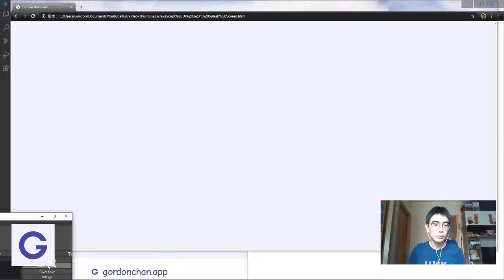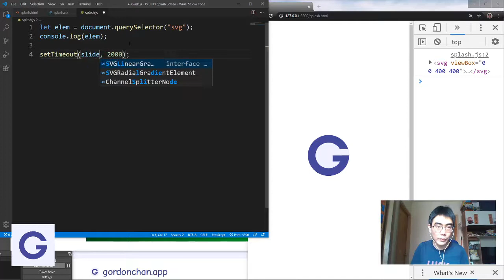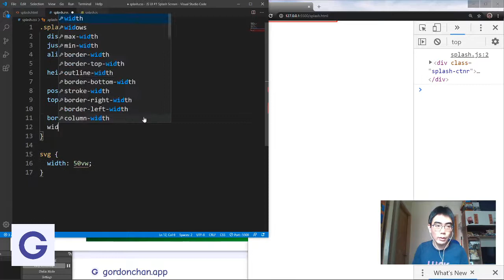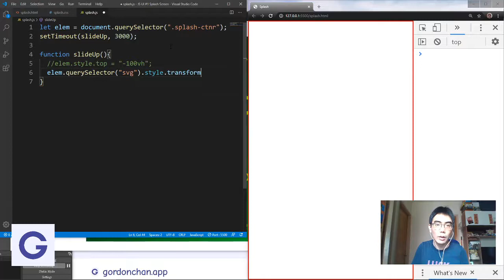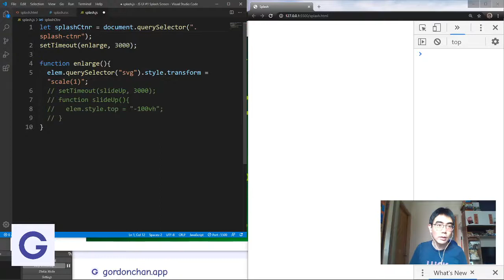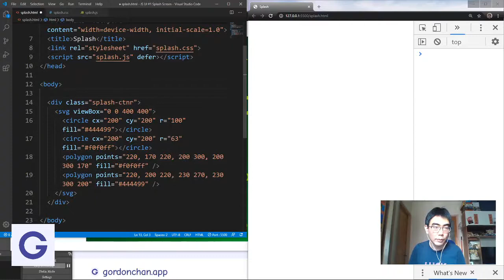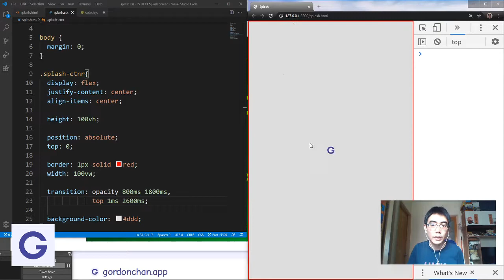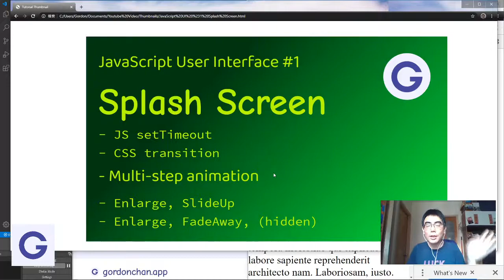Splash Screen with vanilla JavaScript - multi-step animation - JS UI #1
JavaScript User Interface #1

Splash Screen

Learning Objective
- JS setTimeout
- CSS transition

Software Development Approach
- Multi-step animation
- - Enlarge, SlideUp
- - Enlarge, FadeAway and a hidden change (watch to learn why!)